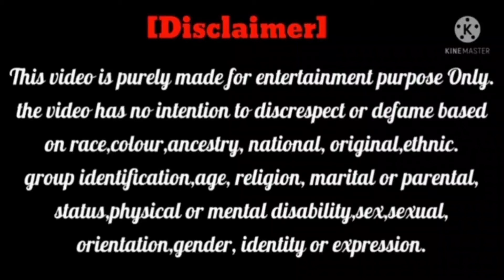Most funny 😂Reaction 😎video ever IHaste 😂haste lot pot ho gye🤣🤣vlog15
Most funny memes Reaction video ever IHaste haste lot pot ho gye🤣🤣vlog15